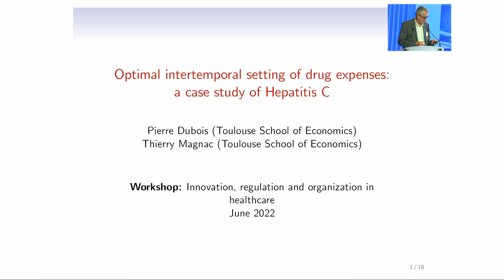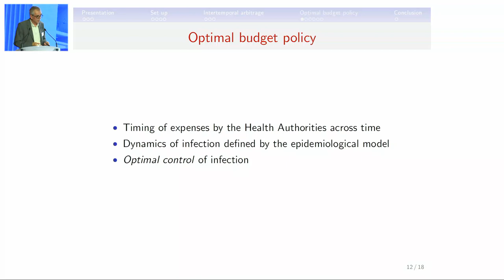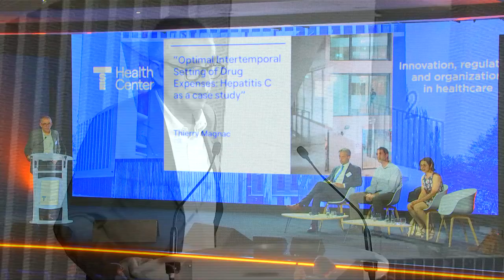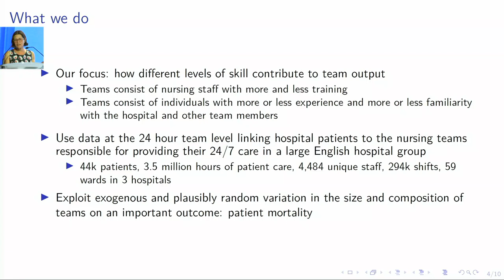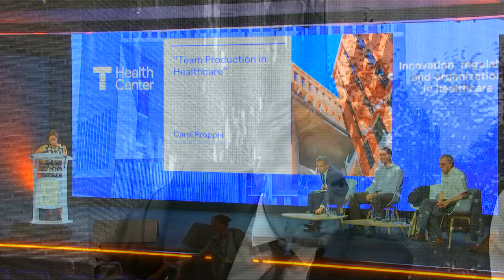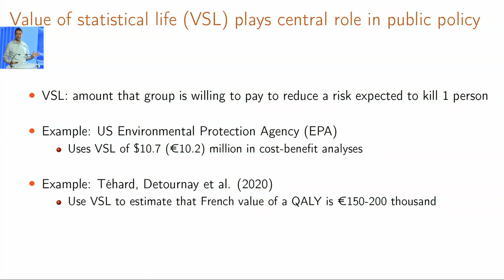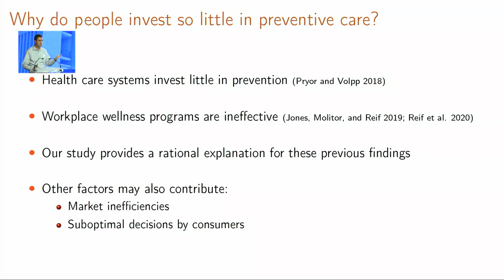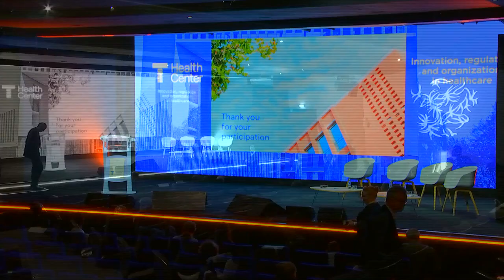Workshop: Innovation, regulation and organization in healthcare - Session 2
Session 2 : Healthcare savings sources and better quality of care

The workshop, organized by TSE, brings together a group of researchers from different affiliations to present recent advances in healthcare innovation, regulation and organization and to foster discussion with policy and decision makers.